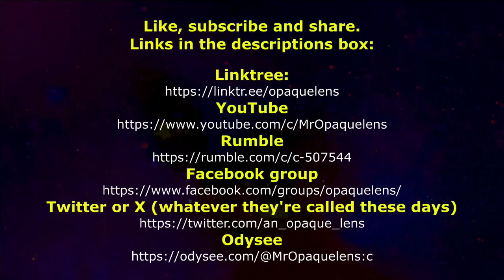Did alternative and counter culture create modern tyranny in the West?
In this episode Niall talks about how alternative and countercultural movements, despite wanting to rebel against the status quo, could be responsible for ushering in the far left tyranny that the West is currently experiencing.